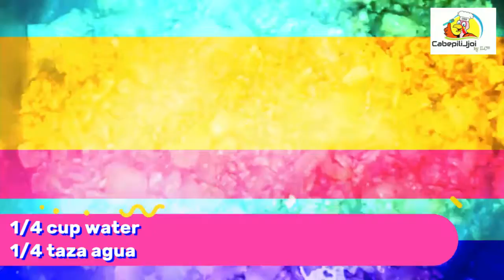Papa Asada Suprema / Baked Potato Supreme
Para esta receta vas a necesitar:

Ingredientes:
1 cucharada aceite oliva de achiote
1/4 taza cebolla
1/2 libra carne de res molida
2 cucharadas adobo CabepiliJjoi®
2 cucharadas cilantro
1/2 taza salsa de tomate
6 dientes de ajo
1/2 taza de agua
aerosol de mantequilla
2 cucharadas de sofrito
1 filete de pechuga
2 tazas caldo de pollo
2 papas para hornear
1/2 taza broccoli
1 cucharada mantequilla
1/2 taza queso para nachos
1 lata vegetales mixtos

For this recipe you will need:

Ingredientes:
1 tablespoon annatto olive oil
1/4 cup onion
1/2 pound ground beef
2 tablespoon CabepiliJjoi® seasoning
2 tablespoon cilantro
1/2 cup tomato sauce
6 garlic cloves
1/2 cup water
butter pan spray
2 tablespoon sofrito
1 chicken breast
2 cups chicken broth
2 baked potatoes
1/2 cup broccoli
1 tablespoon butter
1/2 cup melted mild cheddar cheese
1 can vegetable mix